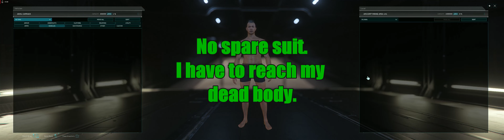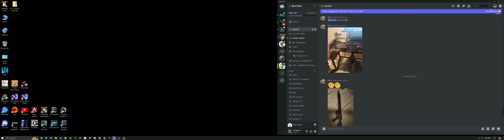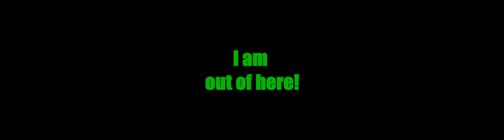Morpheus's Clown Crew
Star Citizen Chronicles
Instagator's funtime channel!
Adventures in the verse!

My fun time is about playing video games with my buddies, recording,
editing the clip, adding music, and adding other extras to the end video.
That's what I do for fun.  Hope you like the outcome!

Created by Instagator
Donate so I can more more of these videos! Thanks in advance.

 Go by Ocean, Anno Domini Beats, and Jeremy Blake.